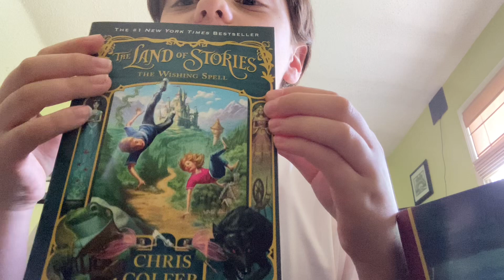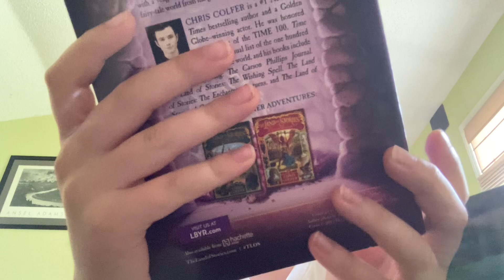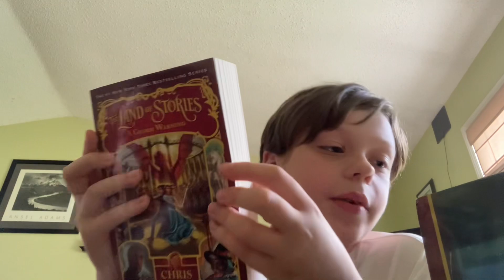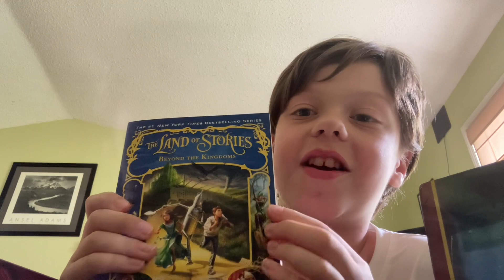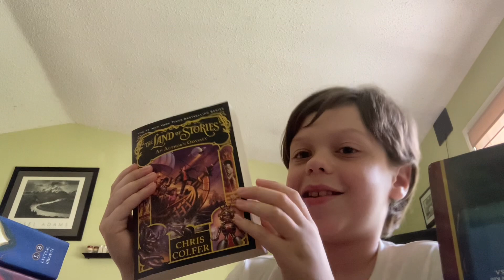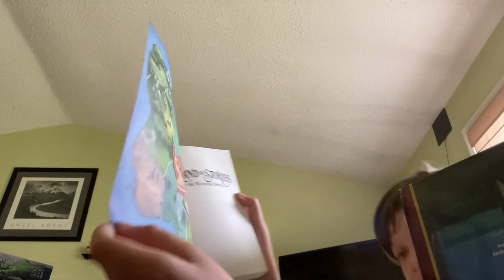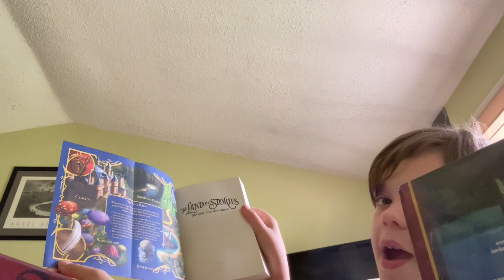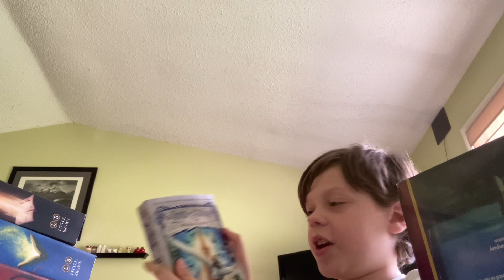The Land Of Stories 📖 📕 📚 🧚‍♀️| Book Review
The Land Of Stories is a six-book book series that follows two twin teenagers named Alex and Conner Bailey who one day come across the fairy tale world, where fairy tales are real!